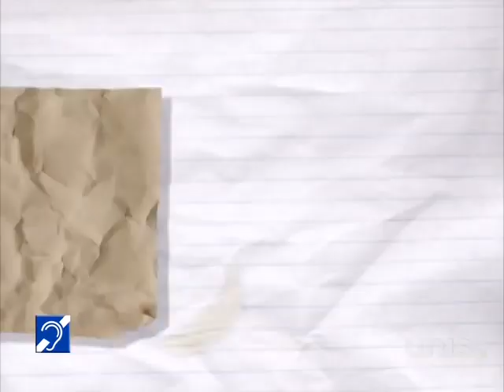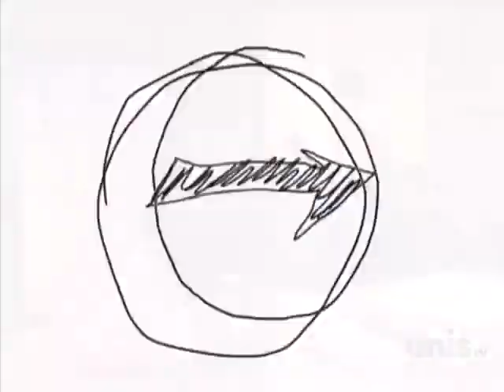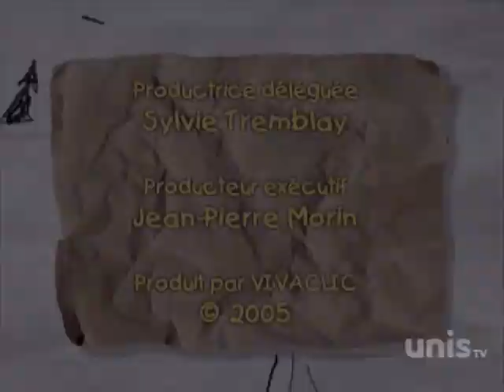ramdam saison 5 episoe 33 sauvons tele gamines